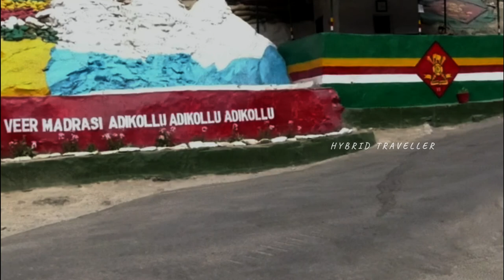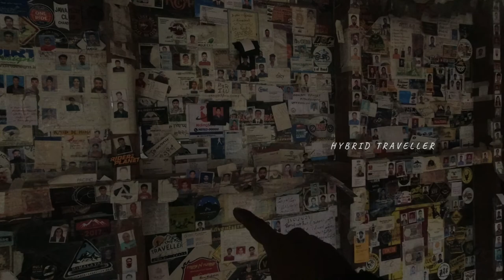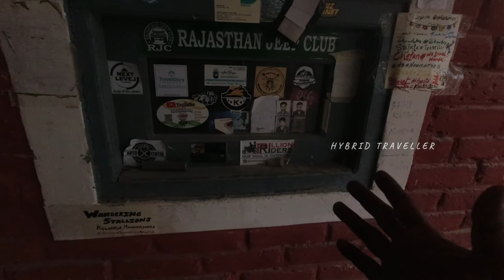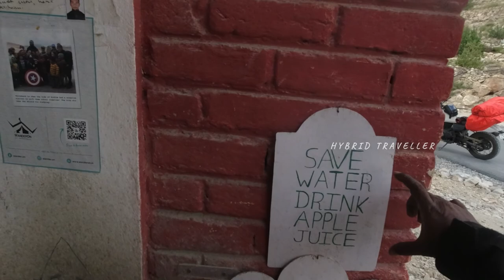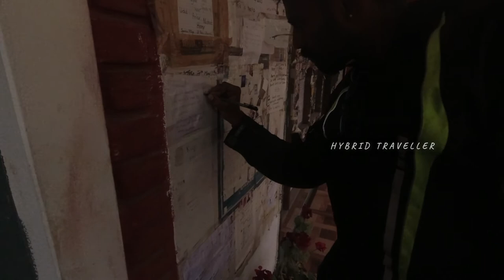Day 4: Part-2 | NAKO - Beautiful Village in Indo-Tibetan Border | Sacred Lake | Monastery | in Tamil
Vanakkam Riders, This ride was done at beginning of August 2021, Entire Kinnaur, Tukpa, and Spiti Valley. This video explains the difficulties faced while riding Kalpa to Nako. It's a split video of day 4 watch it by part 1 and part 2.

Do Like My Facebook Page "Hybrid Traveller"